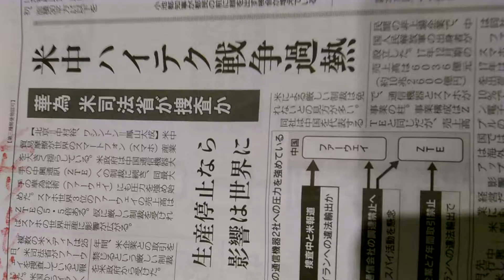2018年4月27日